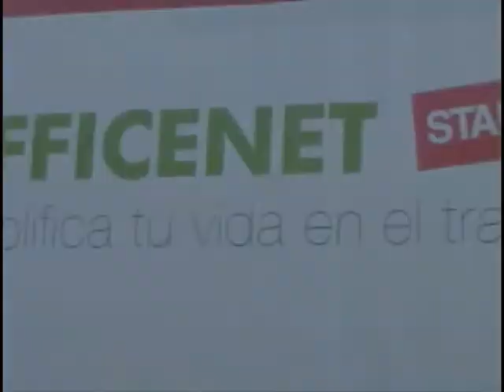Maraton Staples 11k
Maratón realizada el 23 de Noviembre de 2008 por la empresa Officenet Staples en Figueroa Alcorta y Monroe. Once kilometros de recorrido.